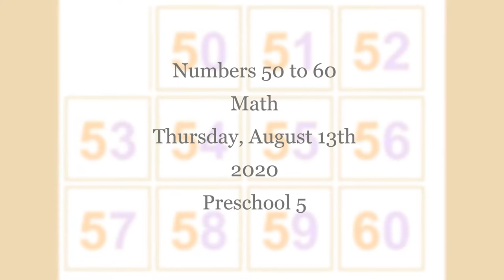Numbers 50 to 60 - Math (Thrusday, August 13th 2020)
Online class - Math
NUMBERS 50 TO 60
50 - Fifty
51 - Fifty-one
52 - Fifty-two
53 - Fifty-three
54 - Fifty-four
55 - Fifty-five
56 - Fifty-six
57 - Fifty-seven
58 - Fifty-eight
59 - Fifty-nine
60 - Sixty